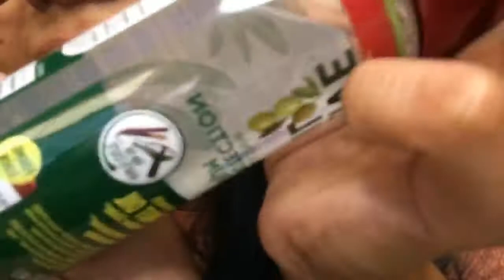Olive oil heat protectant serum